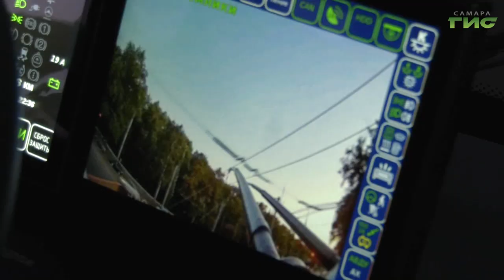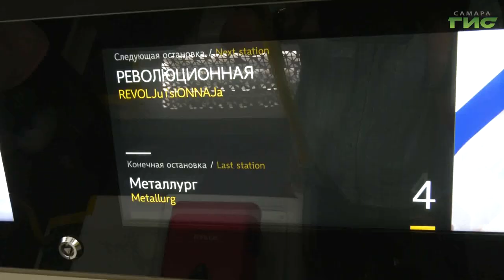Новые троллейбусы оснастили USB, сплит-системами и камерами видеонаблюдения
Ну а с технической начинкой новых троллейбусов также ознакомились наши корреспонденты. Современные машины оснастили USB, сплит-системами и камерами видеонаблюдения. Чем отличаются новые модели от привычных "кузнечиков" узнала Мария Левина.